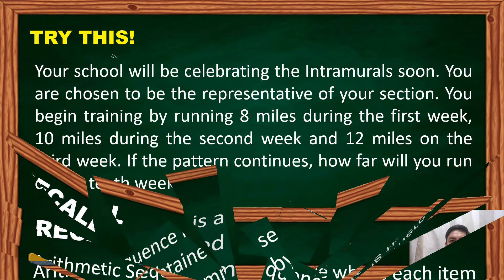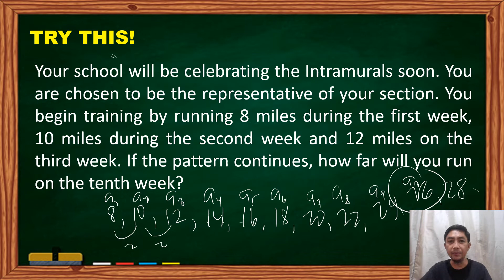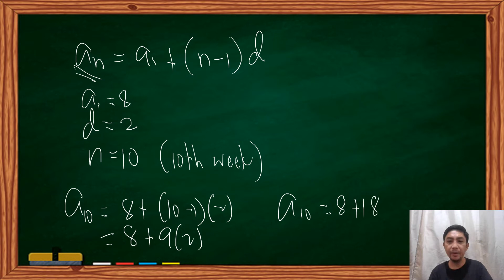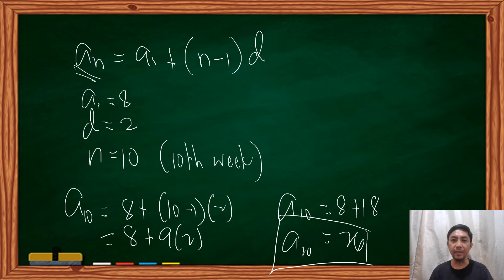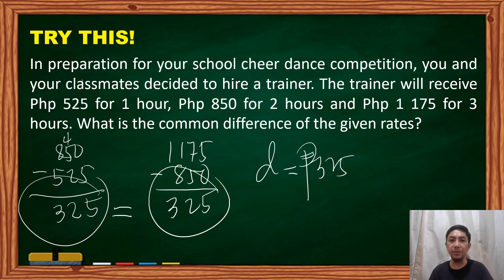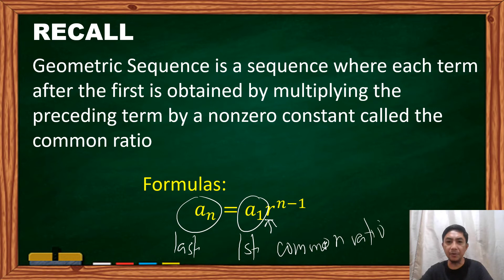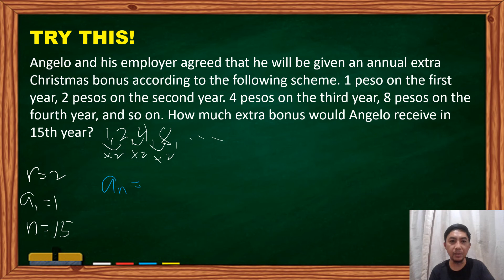Solving Problems Involving Arithmetic and Geometric Sequences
This Video Lesson is intended to assist learners in applying the important key concepts or principles in applying Arithmetic and Geometric Sequences in real-life situation.